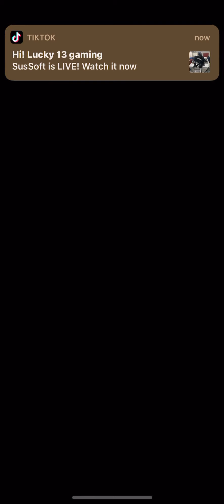If you die you swapped